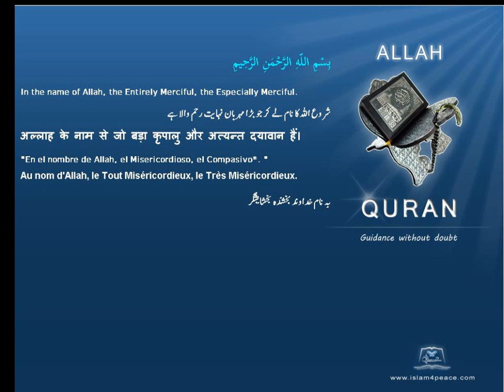Quran by Theme Azeri Ezra Islam4Peace com